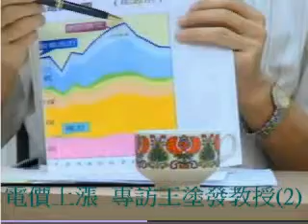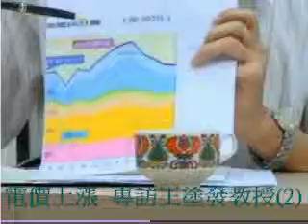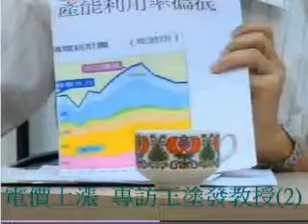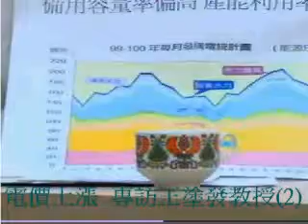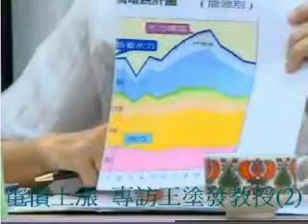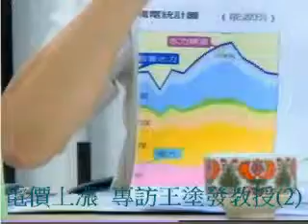電價上漲 專訪王塗發教授2